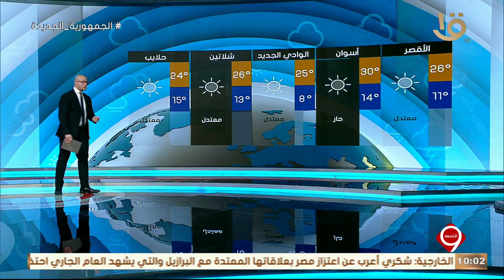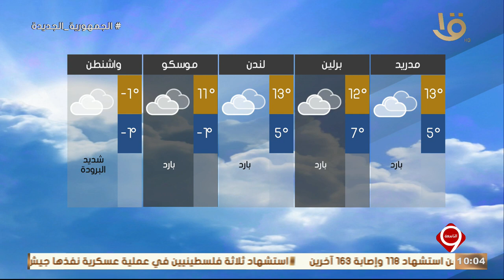نشرة التاسعة | بيان بدرجات الحرارة المتوقعة غدا